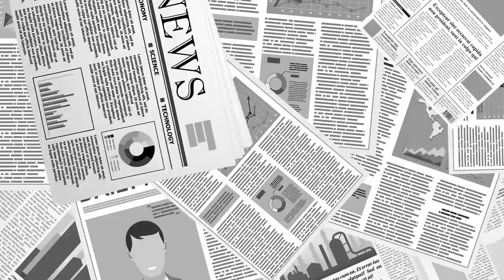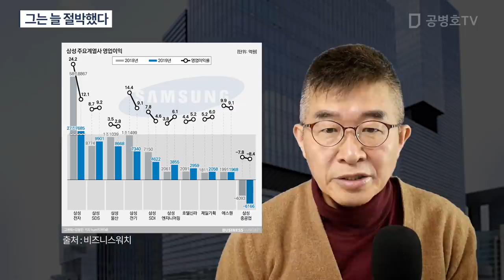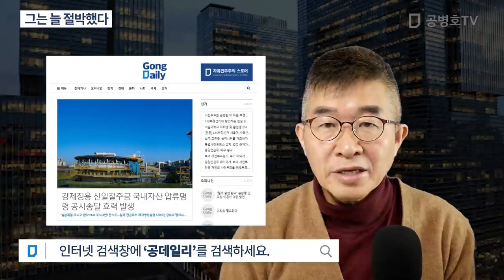그는 늘 절박했다 [공병호TV]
Bitcoin : 3MTW849AkP2ftLeSK2teZHMmzLu7Z83s9U